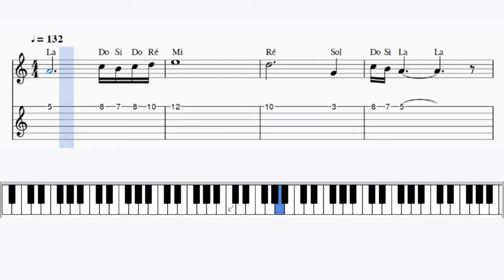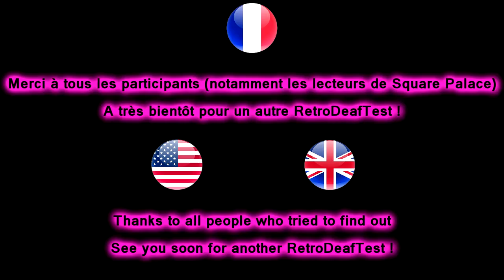Réponse DeafTest N° 06 !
Réponse du sixième quizz Retro DeafTest !

Merci à Camille pour le bêta-test :).